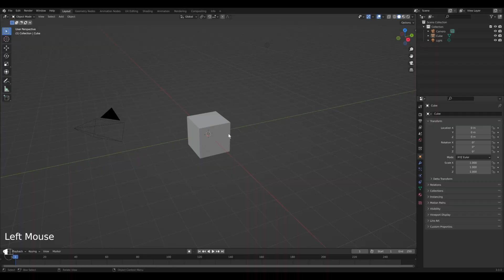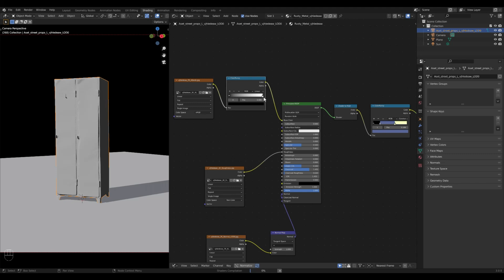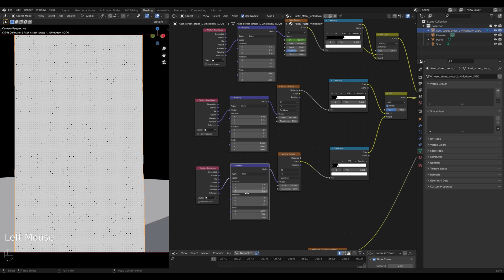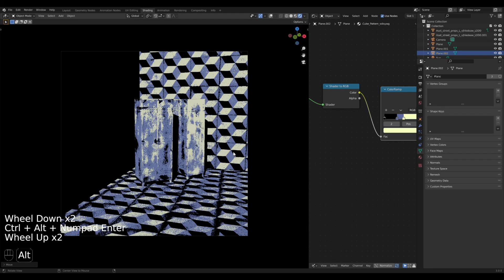Stylized Shader Breakdown - Blender 3D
Quick walkthrough of the process I follow to get a stylized shader effect. I use realistic texture shaders first, then I apply some nodes to get that stylized effect.

- Prepare the scene 0:10
- Shader to RGB node 0:50
- Noise texture 1:10
- Voronoi texture: 1:45